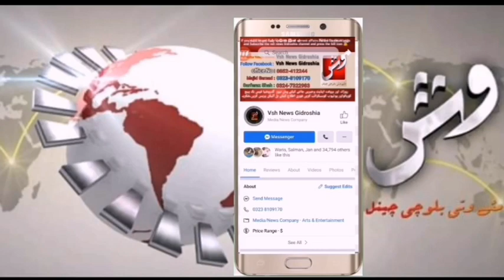مہنگائی کاطوفان عوام پریشان || Vsh News Report By:- Majid Samad Baloch